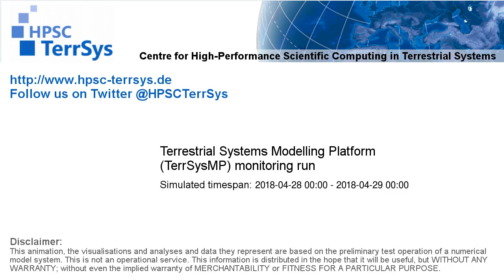TerrSysMP monitoring run 2018-04-28 - water table depth change - NRW (24h)